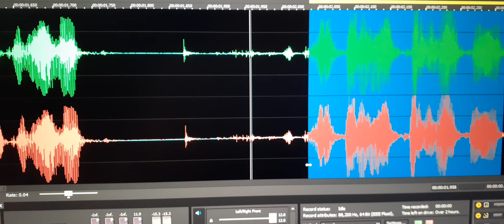8. My son Jeremy’s EVP tells me “I miss you Dad”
My son Jeremy’s EVP tells me  “I miss you Dad”